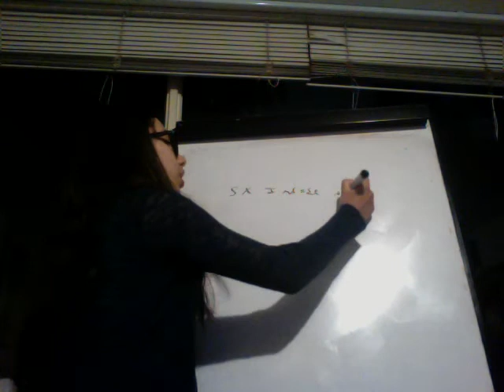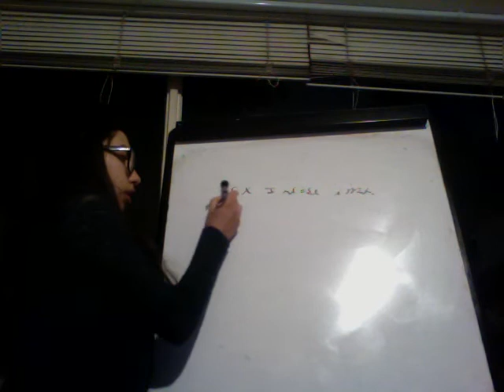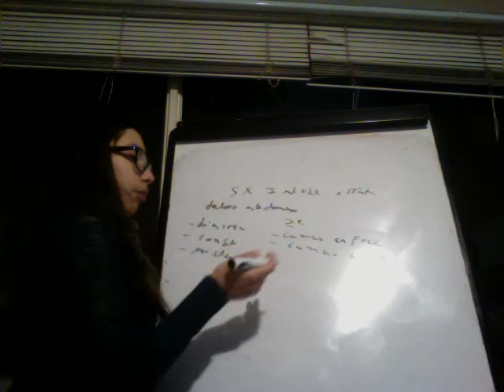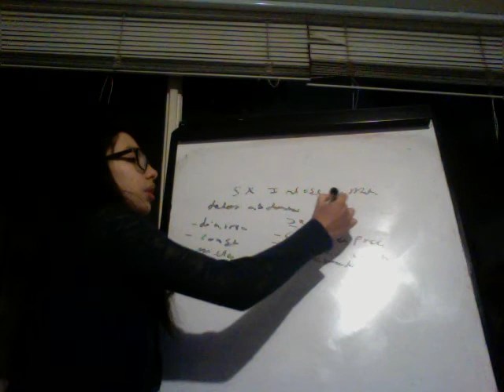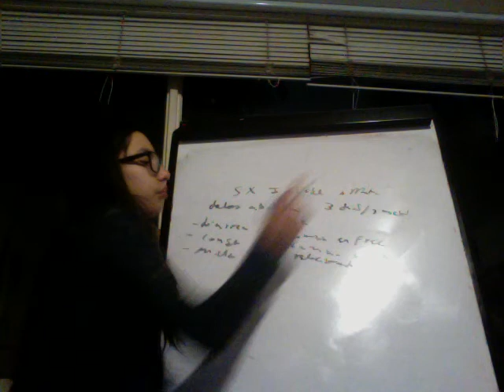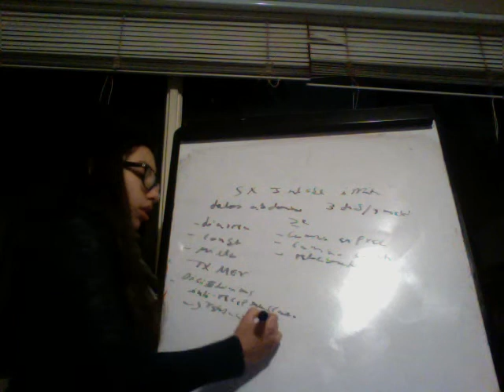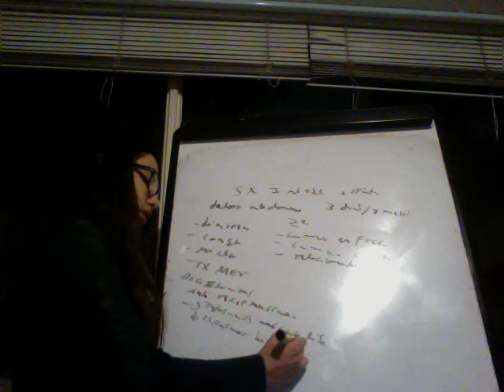Síndrome de Intestino irritable